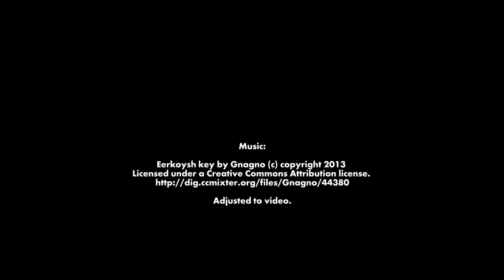RAB GRIP HE – Vista perfeita – proteção ideal a saúde!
Para filtrar os fumos de solda do ar imediatamente após a geração e para garantir isso mesmo em condições desfavoráveis, a ABICOR BINZEL desenvolveu a nova RAB GRIP HE (HE = High Efficiency/Alta Eficiência), caracterizada por boa acessibilidade, alta capacidade de detecção e robustez.

Adjustado ao vídeo.